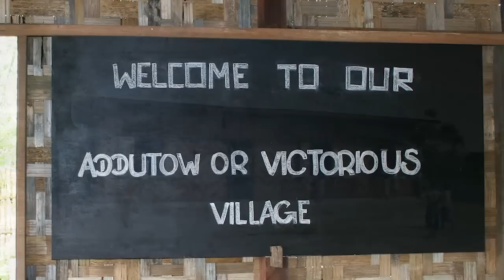Victory World Missions Update - Myanmar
This video talks about Myanmar, formerly know as Burma. Victory Churches in Myanmar is doing great things for God.